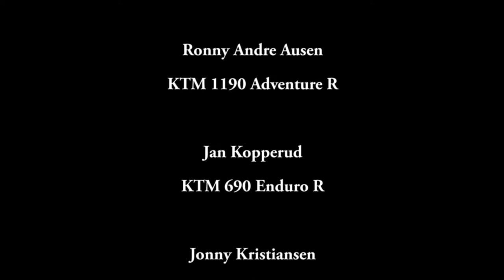23 Mars 2016